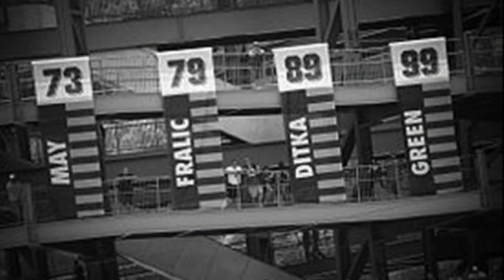pittsburgh panthers football wiki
pitt panther football wiki
2011 pittsburgh panthers football wiki
pittsburgh panthers football cost
pitt panthers football history
pittsburgh panthers football college